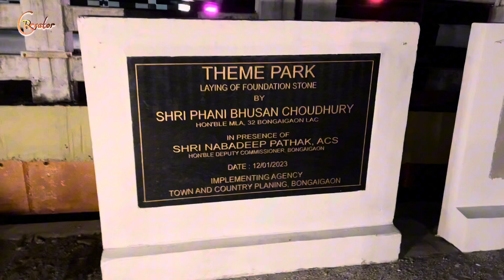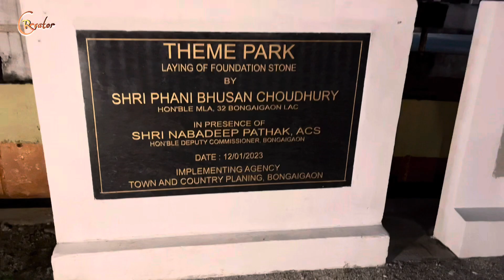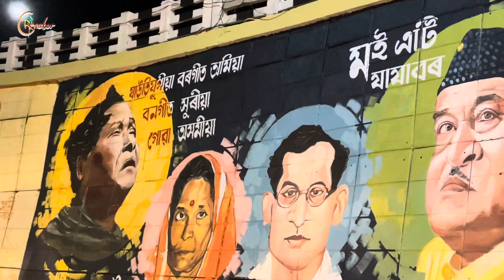Bongaigaon Theme Park / Bongaigaon / Vlog Video / 2023 /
😊 PERSONAL CONTACTS 😊

FB 👉 RANUS SONOWAL BARMAN

INSTAGRAM 👉 RANUS BARMAN

Bongaigaon chilarai park
Bongaigaon clock tower park
Bongaigaon new park
Bongaigaon park
Bongaigaon theme park
Chilarai park Bongaigaon
Ranus Creator
Theme park Bongaigaon
assamese vlog
assamese vlogger
assamese vlogs
bongaigaon
bongaigaon assam
bongaigaon clock tower
bongaigaon eco park
bongaigaon park
bongaigaon park video
bongaigaon town
bongaigaon video
bongaigaon water park
clock tower
i love bongaigaon
water park bongaigaon